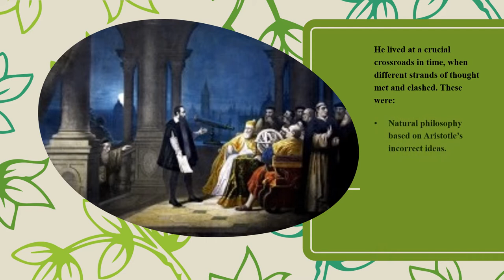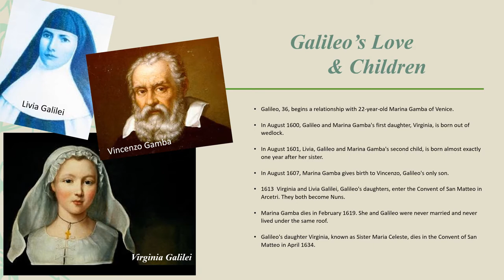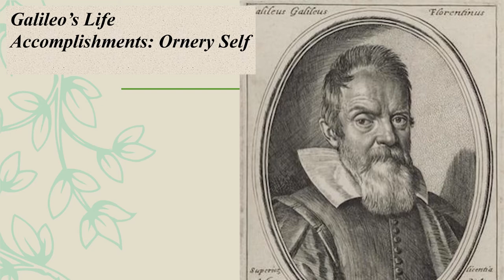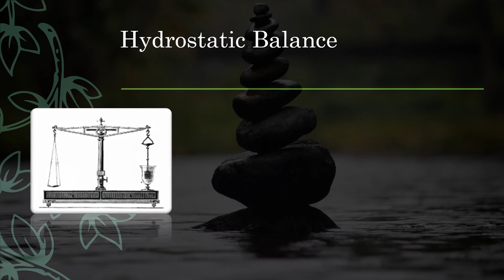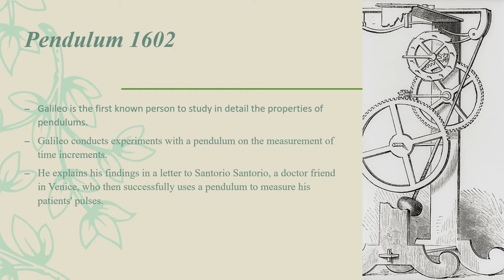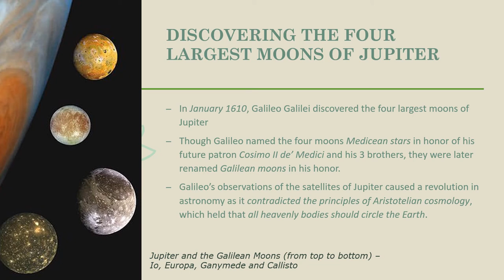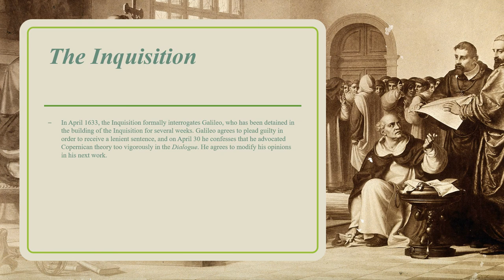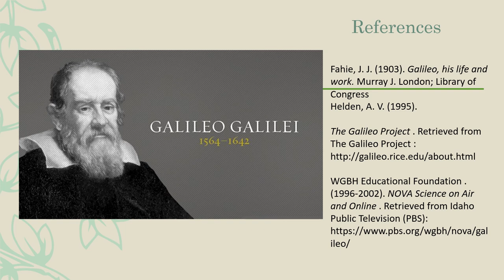Galileo PowerPoint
This was a project for Historical Philosophical Roots. It was enlightening as I learned many things about Galileo not previously known as I was able to dispel misconceptions. I encourage anyone to pick one historical figure and learn about their contributions to the world.